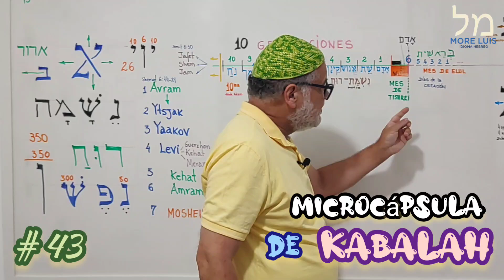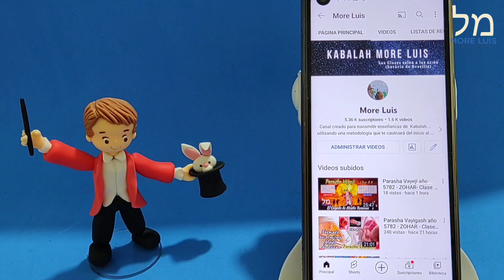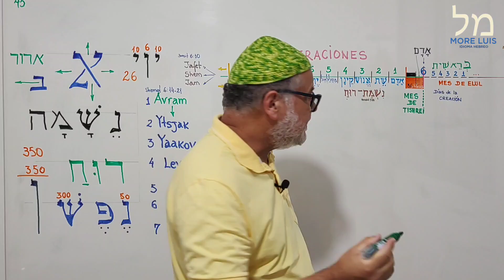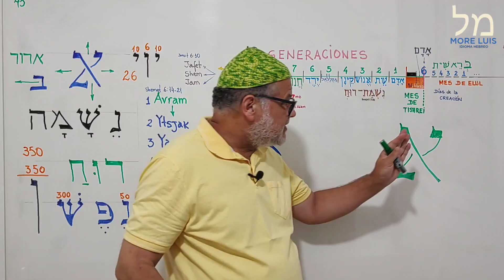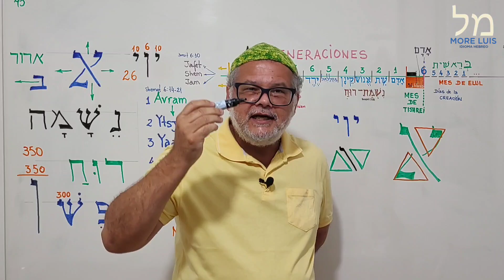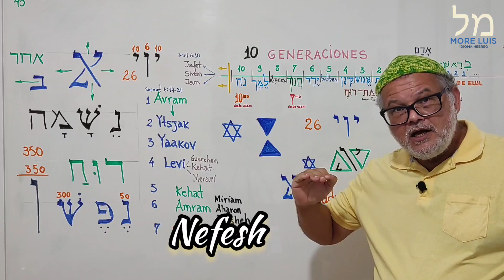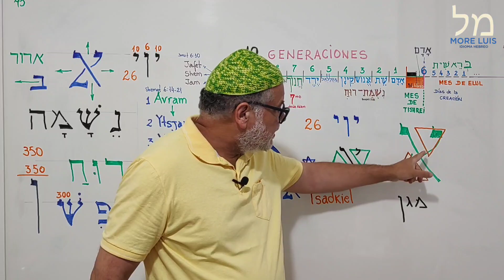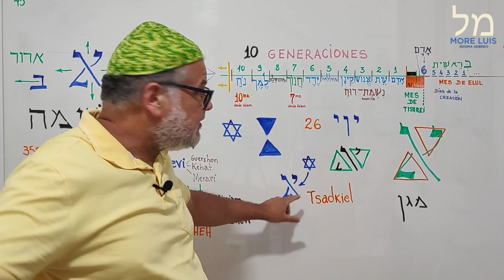Microcápsula de Kabalah #43 - El Secreto de la Meditación en el Maguen David - More Luis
MICROCÁPSULA DE KABALAH 43
Veremos el Secreto de posicionarse dentro de un Estrella de David a hacer "Meditaciones", y que realmente quisieron enseñar los Kabalistas con este código, y que hasta la actualidad se veía y se entendía esta acción de forma literal, con sus variables en cada escuela de Kabalah

Abriremos la letra Alef, y veremos que ella contiene en sí, en su estructura, el Maguen David de una forma que no nos hubiéramos imaginado.
Los  2  triángulos de la Estrella de David están dentro de la letra ALEF, que a la vez es la "separación" de dos mundos.

Una vez más, el alumno se sorprenderá con la Clase y con la metodología usada para abrir sus Secretos

Todo el Ejercicio lo hacemos en la Pizarra.